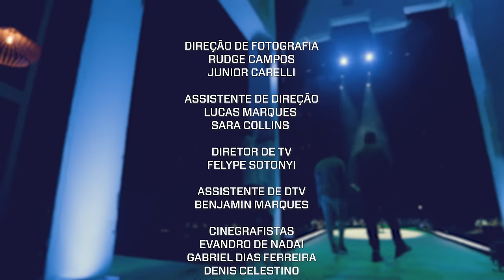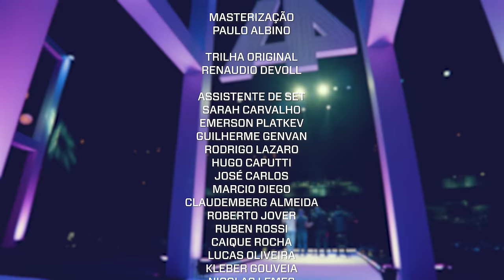A VOLTA DA FILA DE PIADAS - ESPECIAL DE COMÉDIA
Tour 10 anos e a volta da Fila de Piadas 🇧🇷🇵🇹